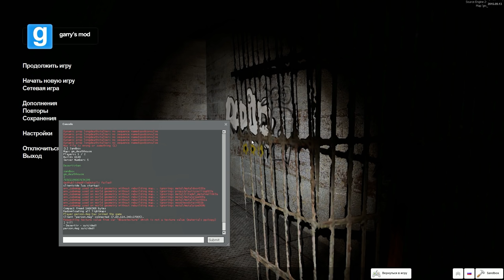Дом Мертвецов | Garry's Mod Horror (gm_deathhouse)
И это видео расскажет вам о наших с Персом похождениях...
Спросите где? Ответ прост - Garry's Mod и "его" Horror карты:P
Надеемся, что мы найдем достаточное количество интересных карт и покажем их вам. Если вы знаете хорошие карты, пишите их названия в комментариях под видео:)
Название карт в названии ролика...